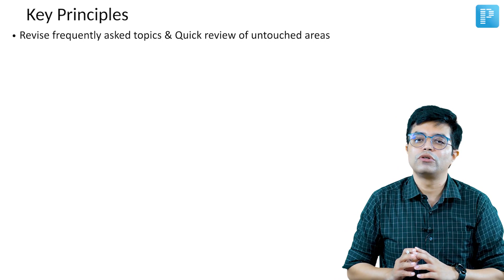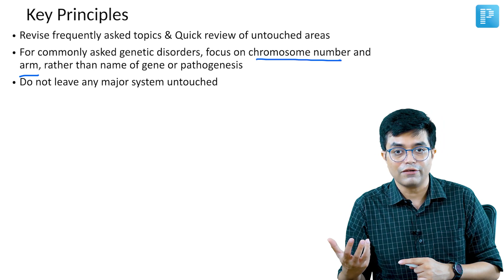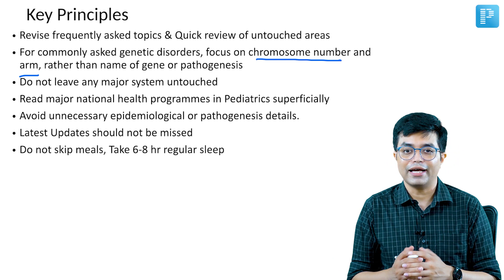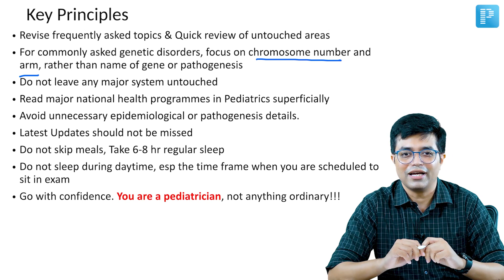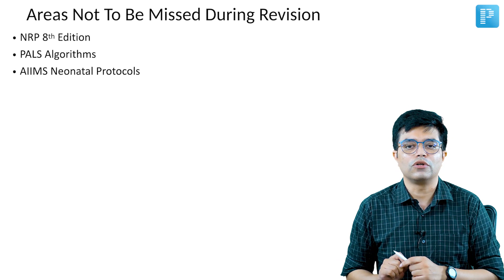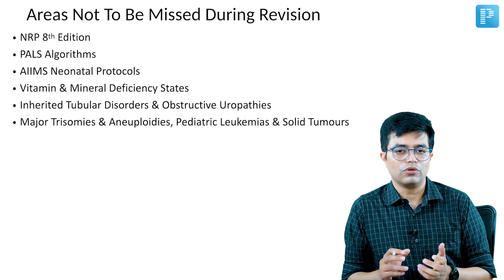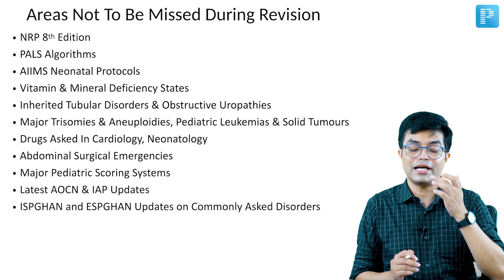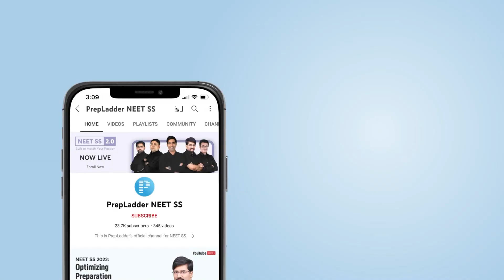NEET SS 2022 Last Week Revision Strategy [Pediatrics]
In this video, watch Dr. Sandeep Sharma discuss with you the strategy, high yield topics and tips & tricks to ace the upcoming NEET SS 2022 exam. Watch this video to know it all and ace your exam with flying colors.